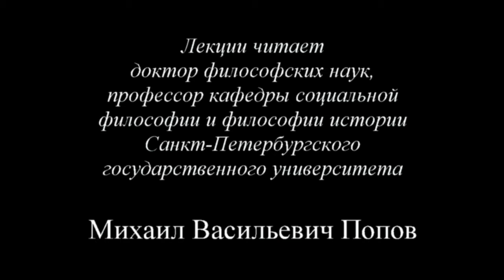Социально-трудовая конфликтология (2014) - 02. "Философия конфликта"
В лекции «Философия конфликта» доктора философских наук профессора по кафедре экономики и права М.В.Попова по курсу «Социально-трудовая конфликтология 2014» раскрыты понятия противоречия, конфликта и обоснована философская основа разрешения конфликтов